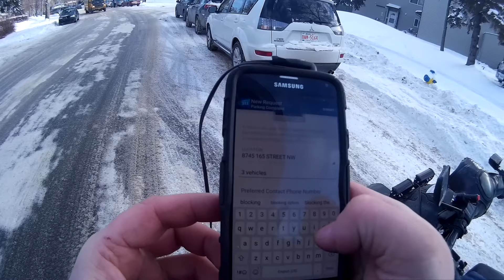BIKER BEHIND A CAMERA & MULTIPLE DUMBA****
BWM-5164 ILLEGAL PARKER / BMR-9020 ILLEGAL PARKER /
BZB-6038 ILLEGAL PARKER /